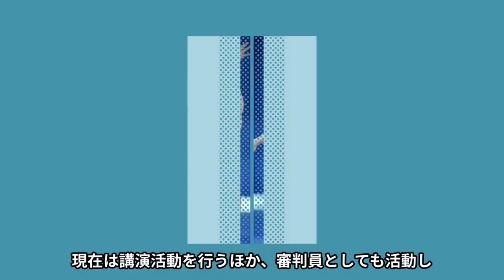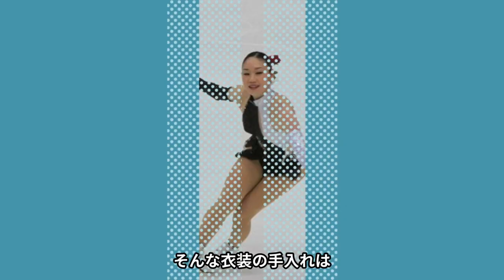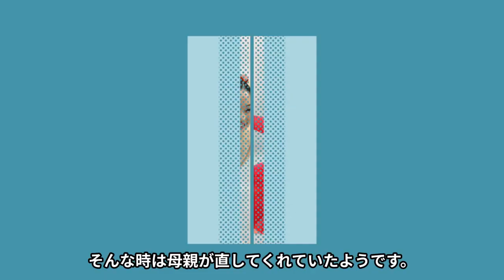中野友加里の衝撃の引退理由と愛する母の●●がヤバすぎる…！！l”世界一のドーナッツスピン”と称された彼女の”衣装の秘密”に一同驚愕！！